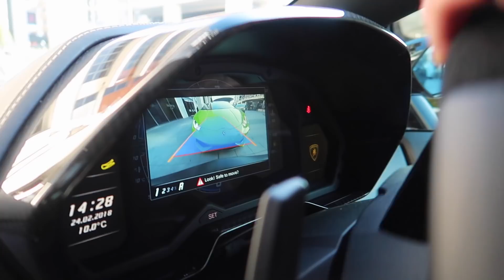MY NEW SUPERCAR? | LAMBORGHINI HURACAN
Could a Lamborghini Huracan be the perfect replacement for my Audi R8 V10 Plus?!